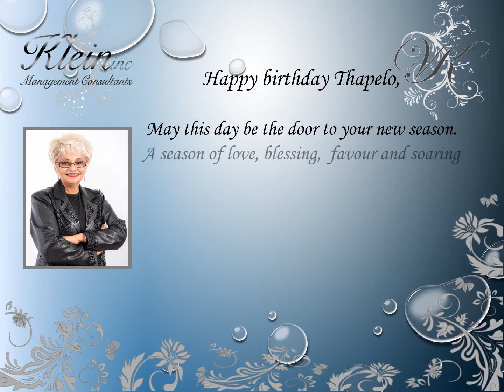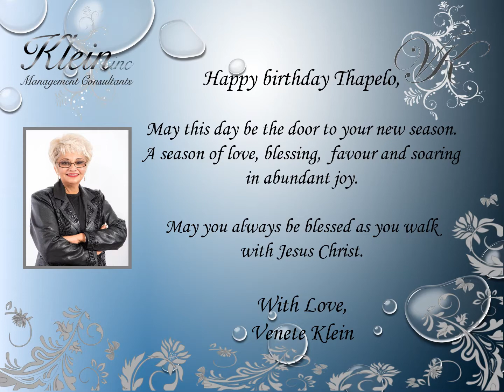Happy Birthday Thapelo